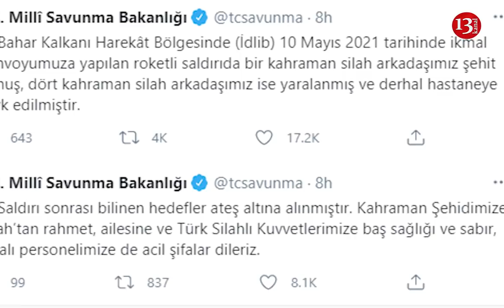TƏCİLİ: TÜRK ORDUSUNA XAİN HÜCUM- ŞƏHİD VƏ YARALILAR VAR